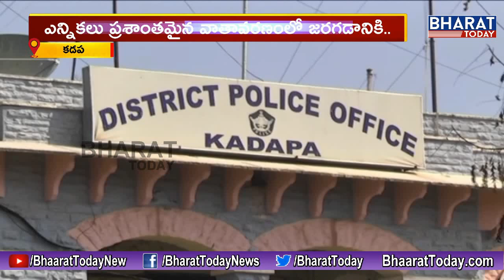పోలీస్ శాఖ అన్ని విధాలా అప్రమత్తంగా ఉంది - Kadapa SP KKN Anburajan